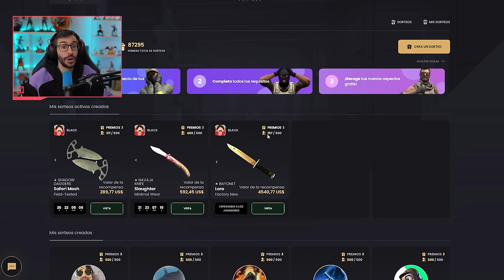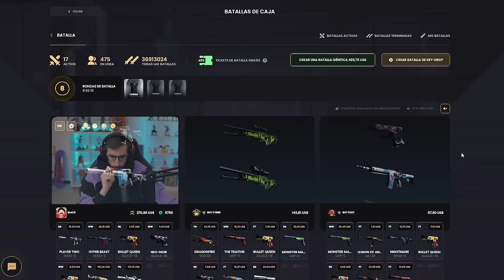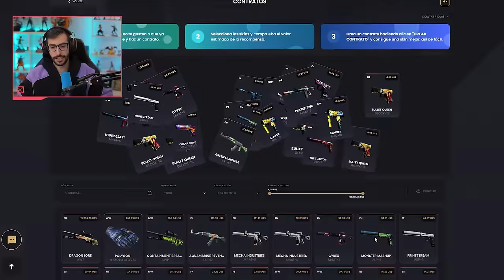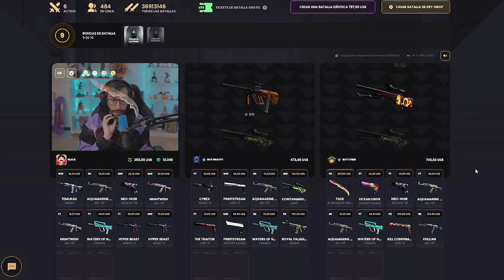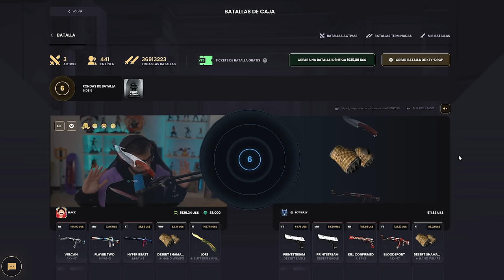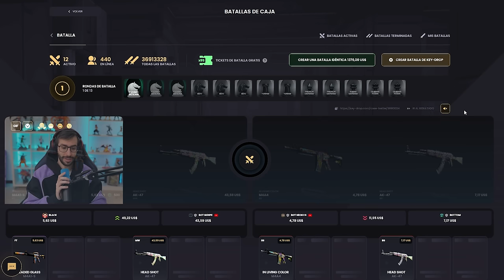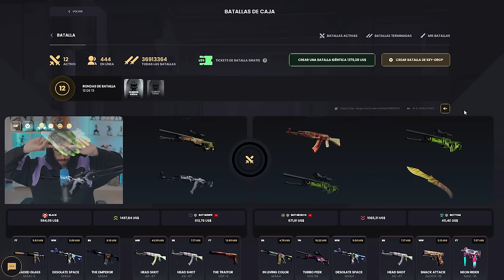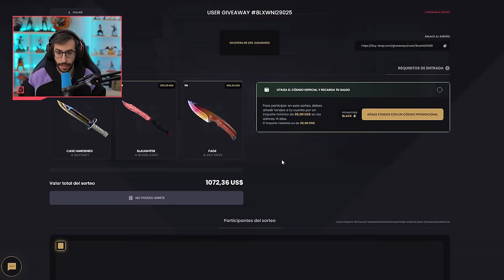¡BATALLA CON LAS NUEVAS CAJAS DE EVENTO! +$5000